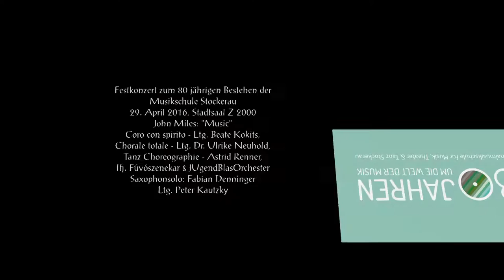Music, JUBO, Streicher, Chor, Festkonzert 2016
Musikschule Stockerau 2016 Festkonzert, John Miles